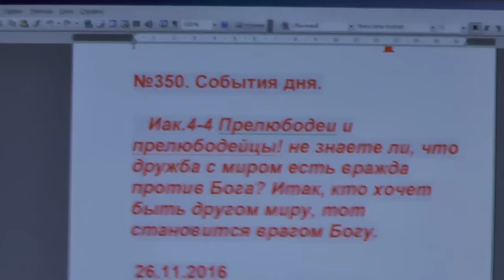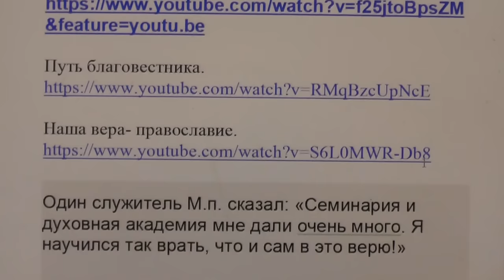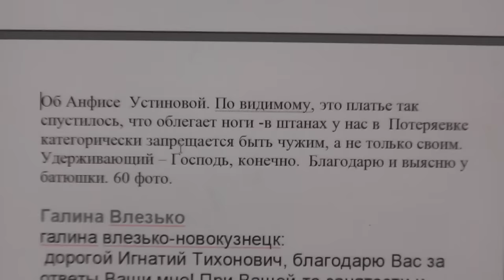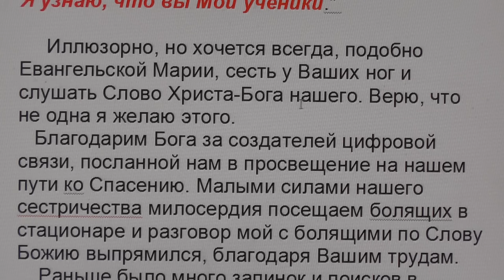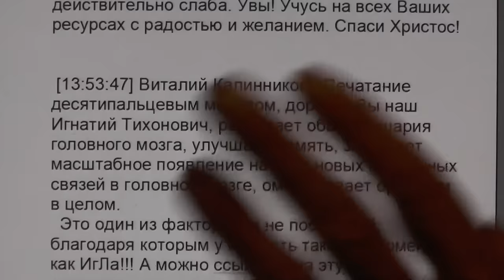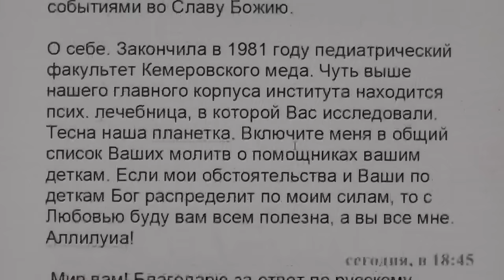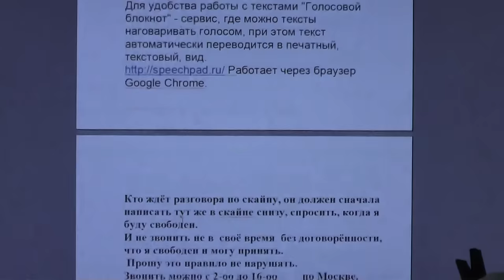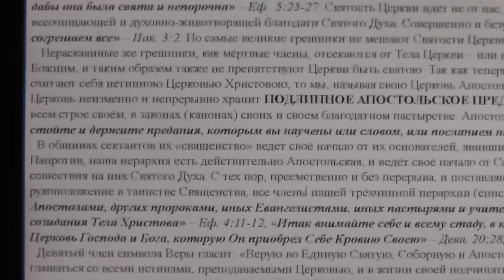№350. События дня. Иак.4:4. кто хочет быть другом миру, тот... 26. 11. 2016